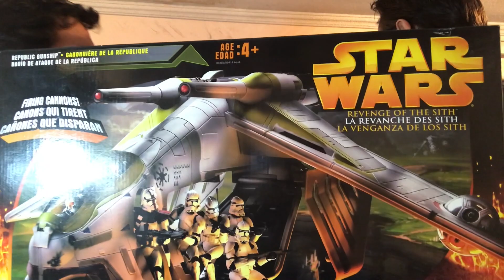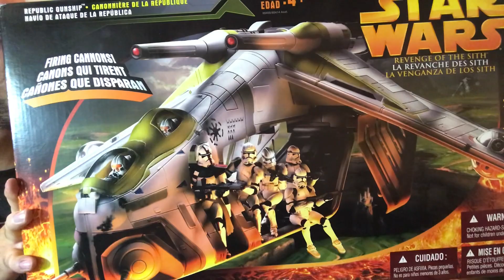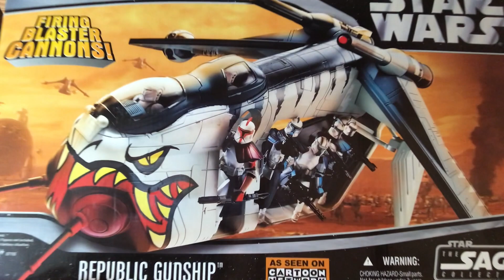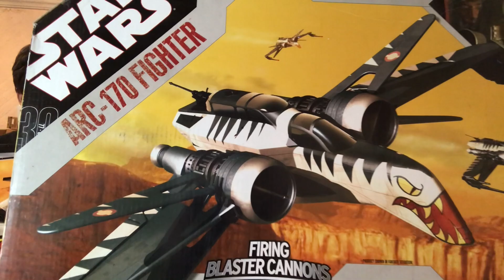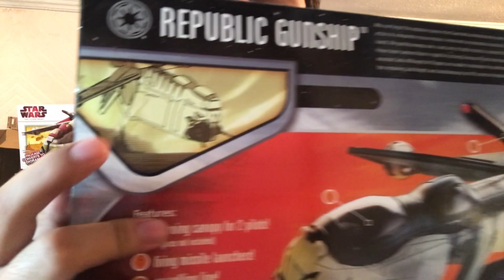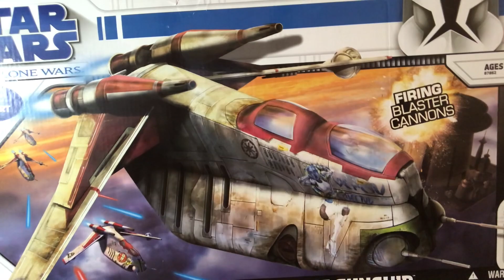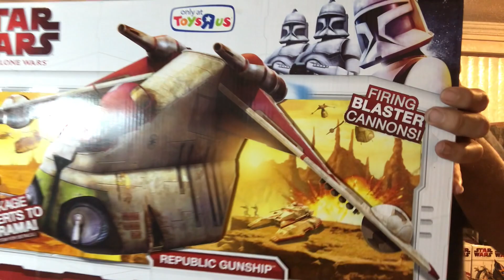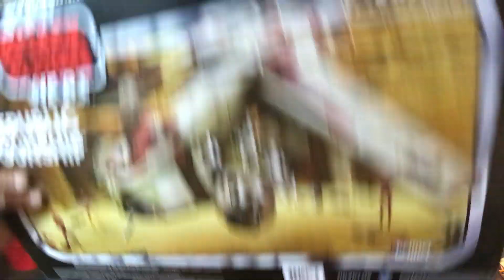REPUBLIC GUNSHIP Hasbro- Todas las que existen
En este video nos encontramos en la casa de mi amigo Jafet que nos prestó todas las Republic gunship de hasbro que han hecho.